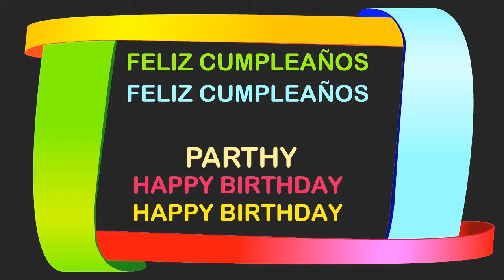Parthy Birthday Postcards & Postales